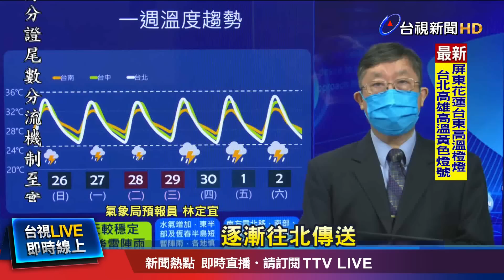熱擾動生成不排除成颱 朝台灣方向進逼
未來一週，天氣將分為三階段，週二前雨勢集中東半部、恆春半島，各地山區及近山區平地，午後則要留意短延時強降雨；週三起水氣增加，且南海附近可能有熱帶擾動生成，會不會發展為颱風，還要再觀察，如果低壓持續發展，將會為台灣帶來水氣，到時候東半部及南部地區，可能會有局部較大雨勢發生。